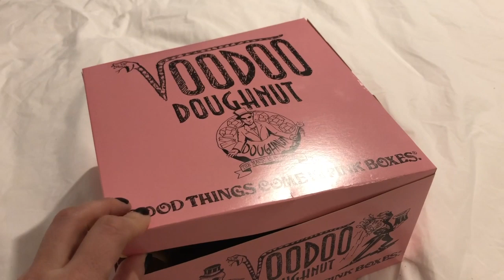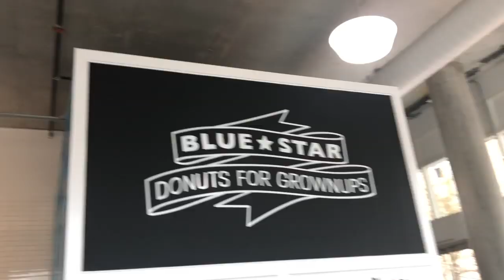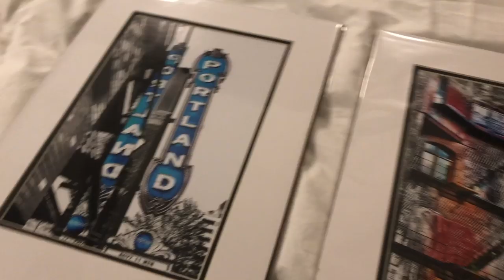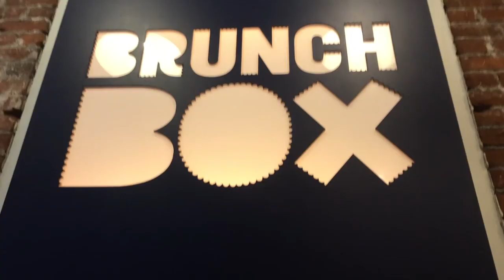PORTLAND ADVENTURES 🍩🎶 (with donuts & Lennon Stella!!) // TRAVEL VLOG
Weekend trip to Portland!